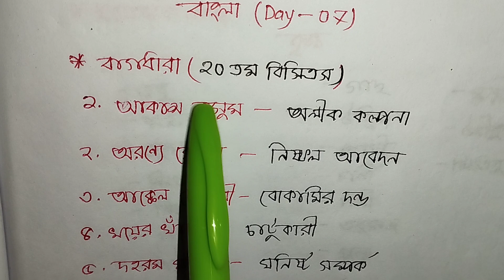Day-07 || বাংলা মুখস্থ অংশ ATM || Job Bangla Preparation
বাংলা - এক টানা মুখস্থ
প্রতিদিন ৫/১০ টি করে শিখুন
Day_07

  বাগধারা
  এক কথায় প্রকাশ
  সমার্থক শব্দ
  বিপরীত শব্দ
  পারিভাষিক শব্দ
  প্রতিশব্দ